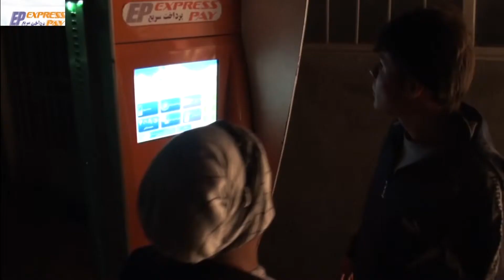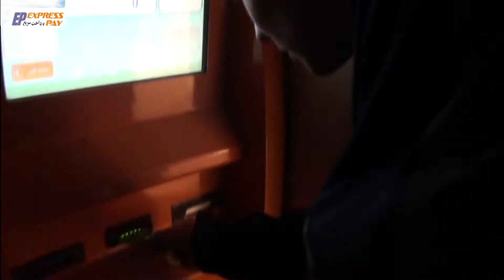comedy short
express pay Afghanistan پرداخت سریع در افغانستان